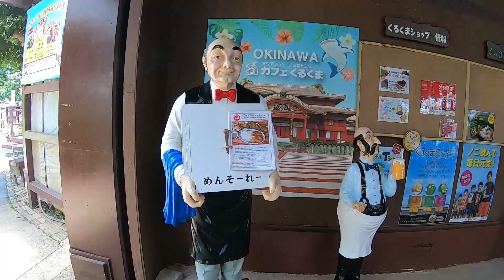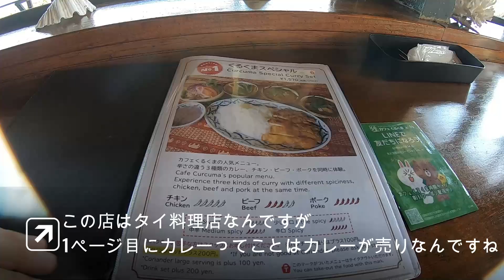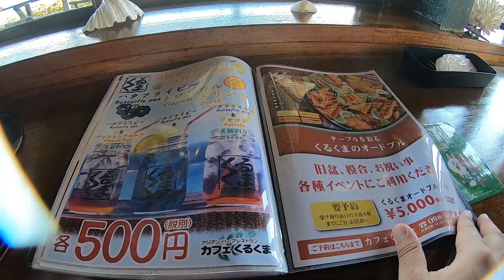【沖縄】南城市の絶景スポットと激ウマカレーの店へ行く Enjoy the spectacular view of Okinawa and the exquisite curry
沖縄本島の絶景スポットとカレーが美味しいカフェに行ってきました
沖縄本島の観光やドライブの参考になれば幸いです。

FUNKEY７です。
旅行と釣りが趣味の中年への階段を全力で
駆け上がり中の男でございます。

国内、国外問わず色んな所に色んな美味しいものと
癒しを求めて旅しています。よろしくお願いします。

最近ソロキャンデビューしまして始めた感じをチャンネルに
していきますそちらもよろしくお願いします。